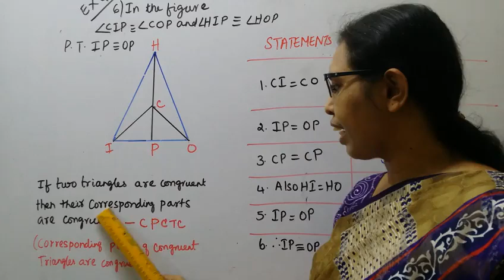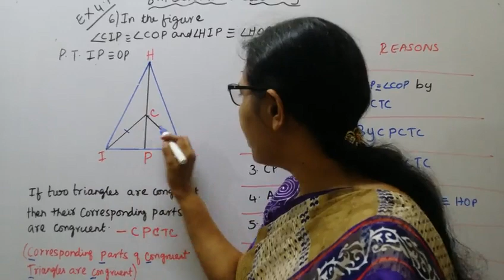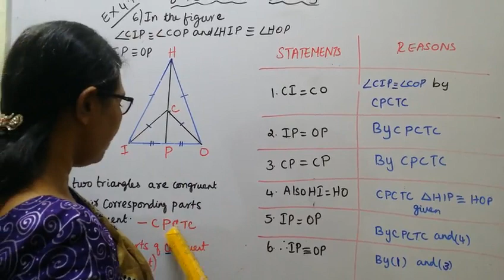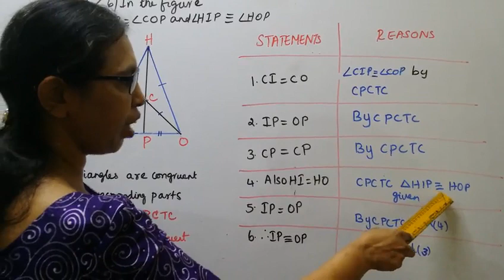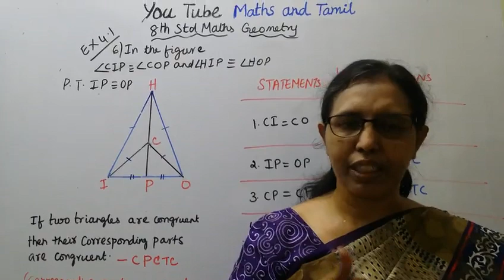T.N.8th Std maths Exercise:5.1 Sum - 2 | Chapter - 5 | Geometry.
Dear Students,

tn8thmathsex:5.1-2#mathsandtamil